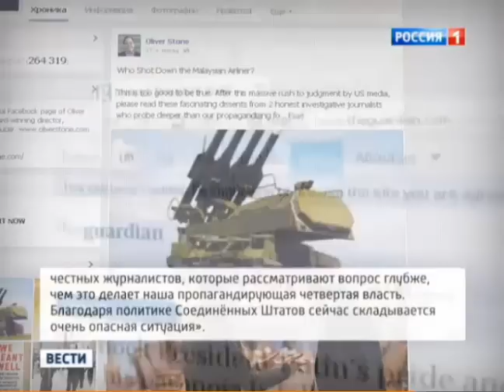Оливер Стоун о крушении малазийского боинга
Оливер Стоун о крушении малазийского боинга и пропаганде США. Бездоказательные доказательства США.